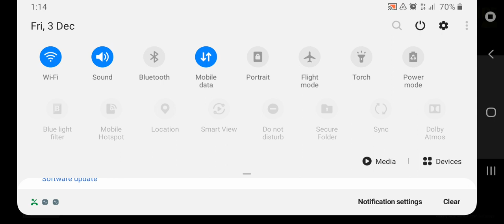6 December 2021